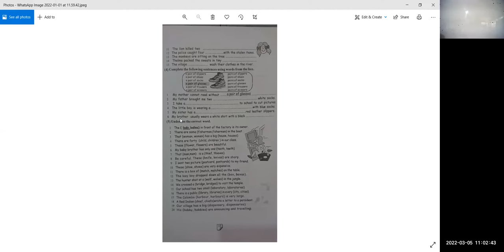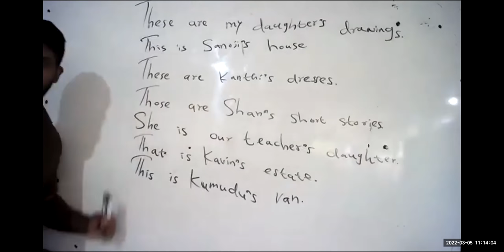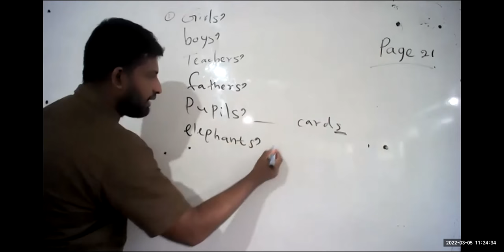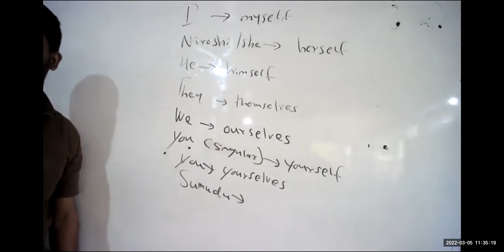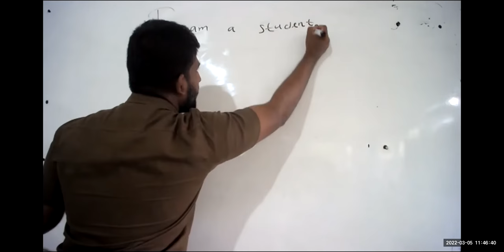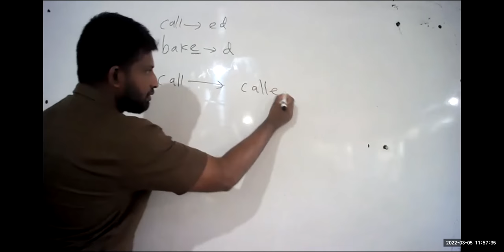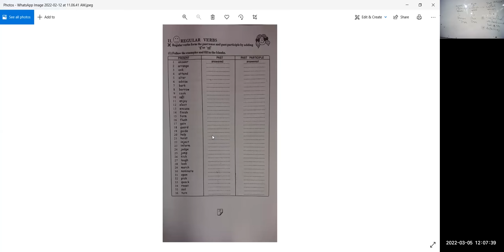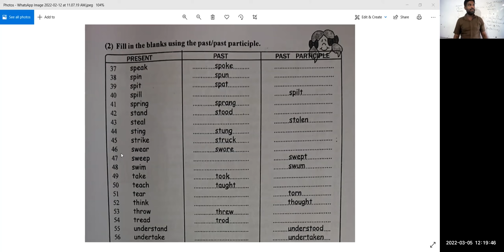English Grammar - Advanced Practice (2022) - March - Day 01 (05-03-2022)